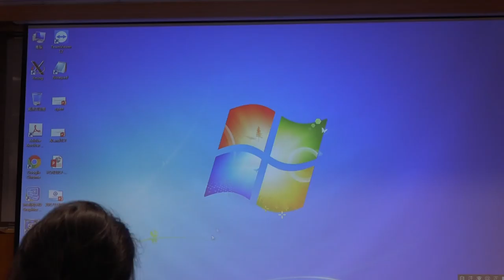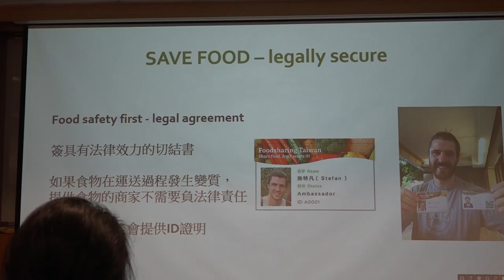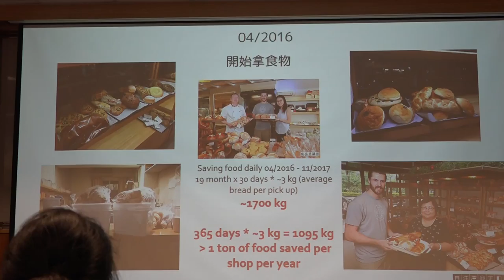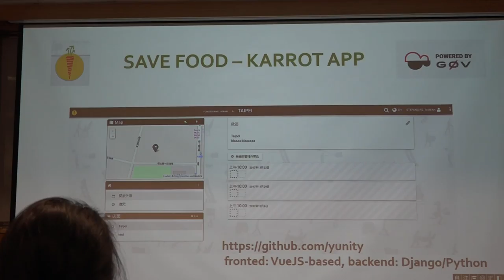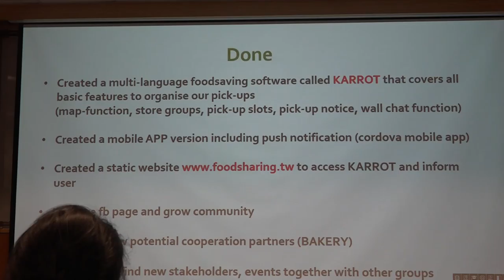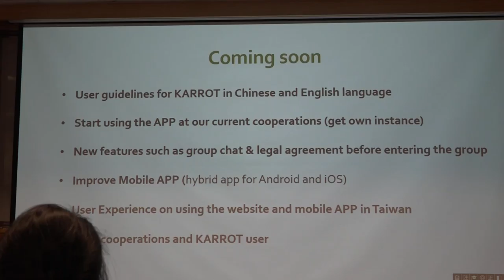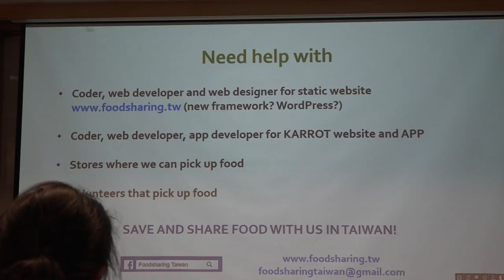g0v tw hackath27n — g0v 獎助金 2017 年獎助金期中報告 — foodsharing tw ／ g0v grant 期中報告 — 全球開放立法松